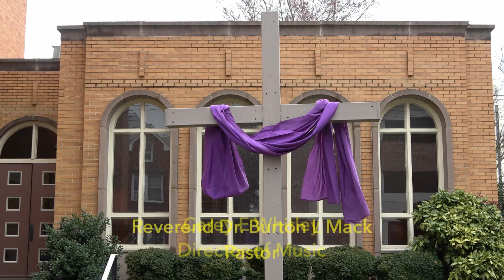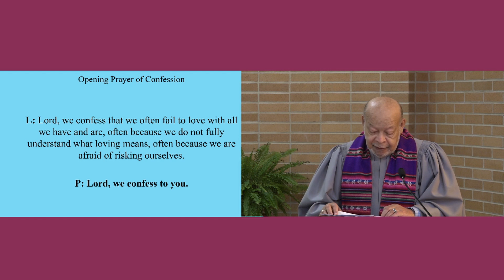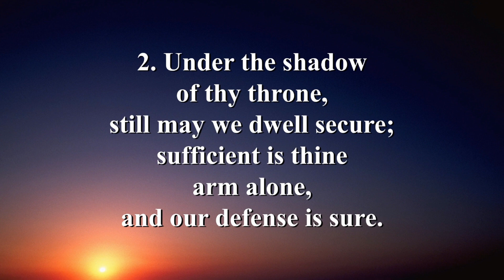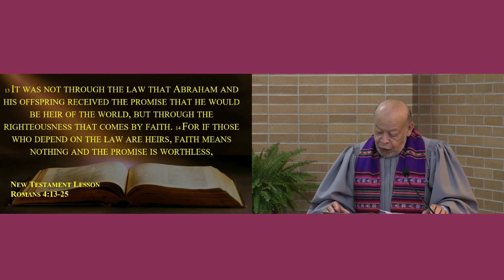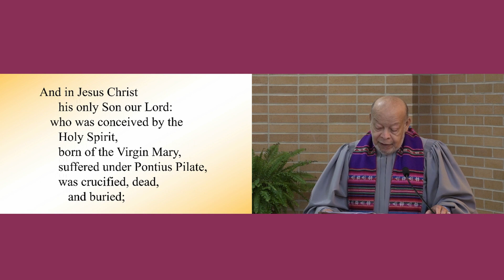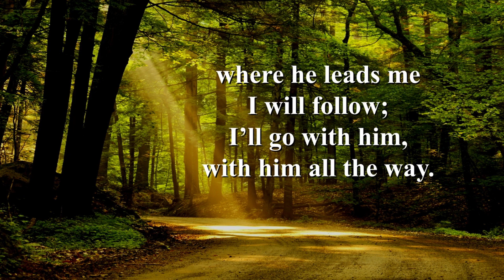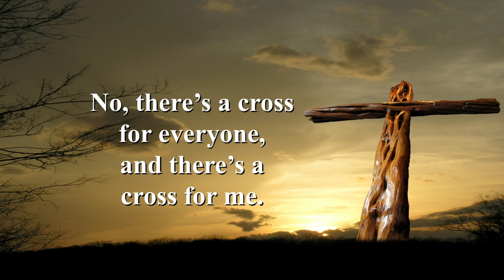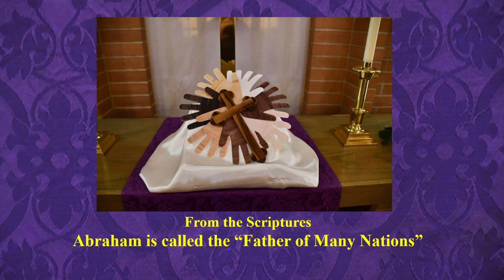Second Sunday in Lent Feburary 28, 2021